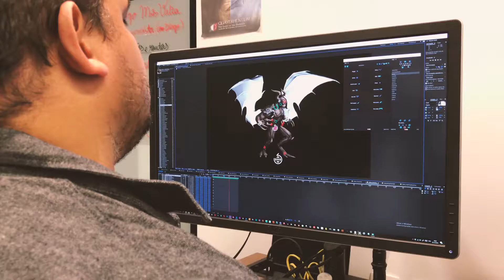Aekon making of.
QUARTOMUNDO day by day. Aekon making of.